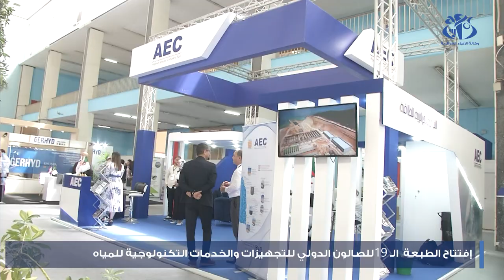افتتاح الطبعة الـ19 للصالون الدولي للتجهيزات والخدمات التكنولوجية للمياه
الجزائر(وأج)- انطلقت بالجزائر فعاليات الصالون الدولي للتجهيزات والخدمات التكنولوجية للمياه، في طبعته التاسعة عشر، وهي  فرصة لتقديم والتعريف بالشركات الجزائرية